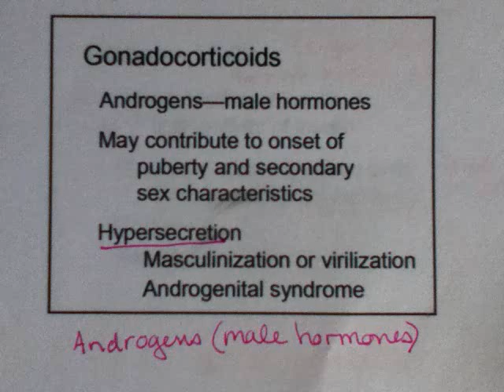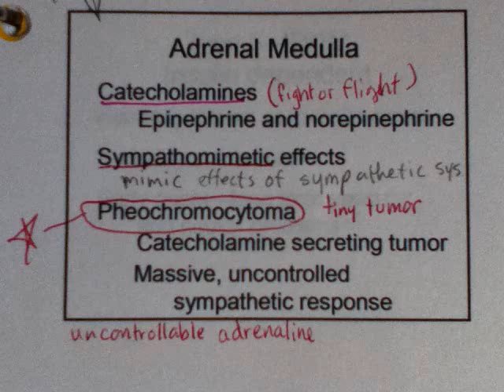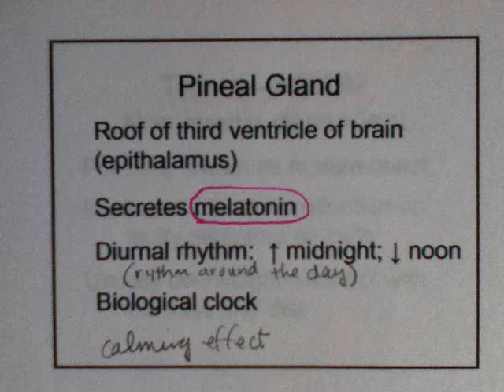Mrs. Harvey's Endocrine system 1of 8.wmv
The first frame was missed, which was Addison's Disease of the Endocrine system. The lecture begins with Gonadocorticoids. She starts off real soft skoken as she has a cold, but it gets better.
1 of 8